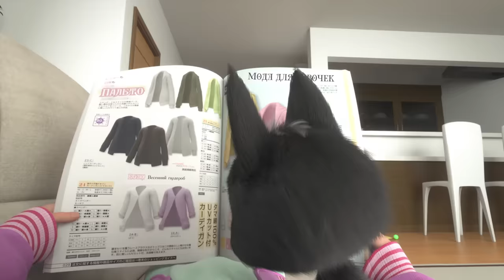Жил-был кот /Rudolf The Black Cat/ Мультфильм для детей в HD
В крохотной японской деревушке жил маленький черный котенок Рудольф, окруженный любовью и заботой своей хозяйки. Игривому озорнику доставались самые лакомые кусочки еды, свежее молочко и сметанка.
Однажды любопытный пушистик забрался в кузов грузовика, и машина умчала его в далекий незнакомый город. Шумный мегаполис встретил незадачливого путешественника недружелюбно. Здесь до него никому не было дела, никто не собирался готовить ему вкусную пищу, оберегать от подстерегавших на каждом шагу опасностей.
Когда нет надежды на постороннюю помощь, приходится учиться выживать самостоятельно, но у Рудо это плохо получалось. Оставшегося в одиночестве кроху взял под свою опеку местный авторитет – умудренный жизненным опытом уличный кот. Полосатый проныра издавна держал в страхе всю округу, перечить ему не осмеливались даже звонкоголосые бродячие шавки.
Новый приятель не только обеспечил несчастному котику надежную защиту, но и научил всевозможным правилам и хитростям, без которых в злачных городских кварталах просто не обойтись.

Название: Жил-был кот (2016)
Жанр: Комедии, Приключения, Семейные, Драмы
Год: 2016
Страна: Япония, Канада
Перевод: Профессиональный
Режиссёр: Мото Сакакибара, Кунихико Юяма
В ролях: Мао Иноуэ, Рёхэй Судзуки, Норито Ясима, Арата Фурута, Акио Оцука, Нана Мидзуки, Рио Сасаки, Сандаю Докумамуси, Юка Тэрасаки